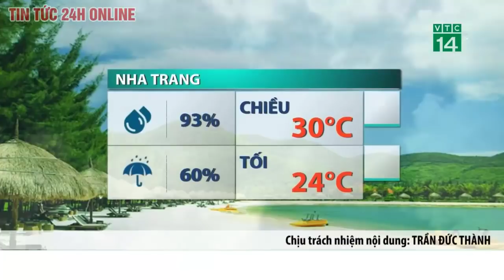Dự báo thời tiết đêm nay 18/4.Thời tiết ngày mai và 3 ngày tới:Miền Bắc mưa rét kéo dài đến khi nào?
Tin tức thời tiết hôm nay 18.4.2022, Trung tâm Dự báo khí tượng thủy văn quốc gia cho biết, không khí lạnh tiếp tục tăng cường xuống Bắc bộ với cường độ mạnh hơn. Dự báo trong hôm nay, không khí lạnh tiếp tục ảnh hưởng đến các nơi khác ở khu vực Tây Bắc Bắc bộ và một số nơi ở Trung Trung bộ.
Do ảnh hưởng của không khí lạnh kết hợp với hội tụ gió trên mực 1.500 m nên ngày hôm nay, khu vực Tây Bắc và Việt Bắc có mưa vừa, mưa to và giông, có nơi mưa rất to; ở khu vực Đông Bắc, đồng bằng Bắc bộ và Bắc Trung bộ có mưa rào và giông, cục bộ có mưa vừa, mưa to. Trong mưa giông có khả năng xảy ra lốc, sét, mưa đá và gió giật
Trong ngày hôm nay 18.4 đến ngày 19.4, các tỉnh Bắc bộ trời rét với nhiệt độ thấp nhất phổ biến từ 16 - 19 độ C, vùng núi từ 13 - 16 độ C; ở Bắc Trung bộ trời lạnh với nhiệt độ thấp nhất từ 18 - 20 độ C.
Trung tâm Dự báo khí tượng thủy văn quốc gia cảnh báo, do ảnh hưởng của không khí lạnh tăng cường nên ngày và đêm nay, vịnh Bắc bộ và khu vực bắc Biển Đông (bao gồm cả khu vực quần đảo Hoàng Sa), gió đông bắc mạnh cấp 6, giật cấp 7 - 8, biển động, sóng biển cao từ 2 - 3,5 m.
Dự báo từ đêm nay 18.4, vùng biển từ Bình Thuận đến Cà Mau có gió đông bắc mạnh cấp 6, giật cấp 7 - 8. Sóng biển cao từ 2 - 3 m.